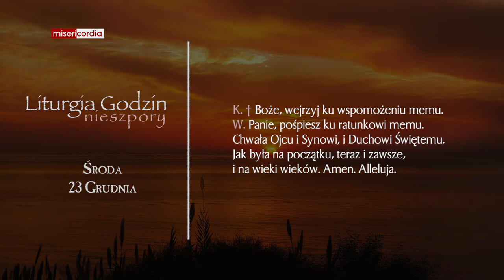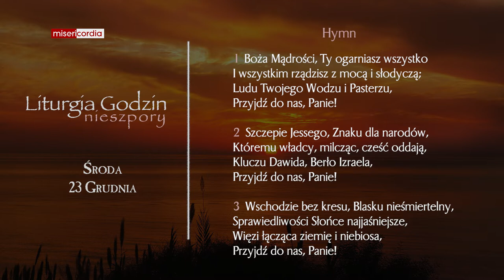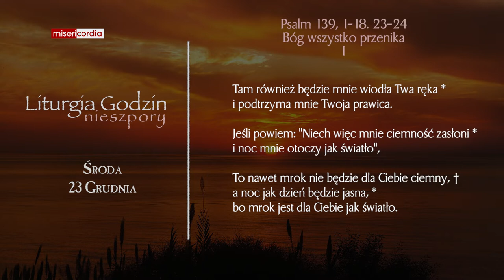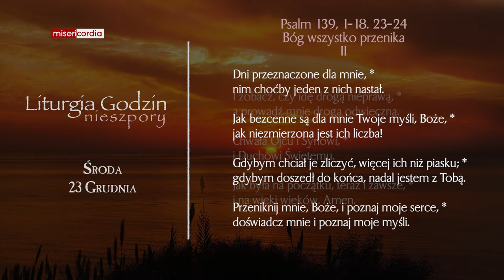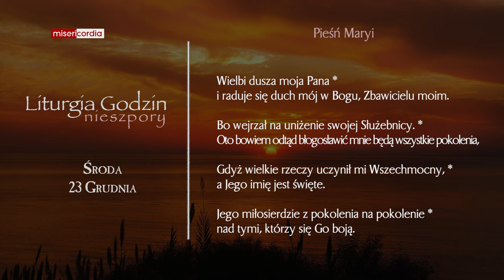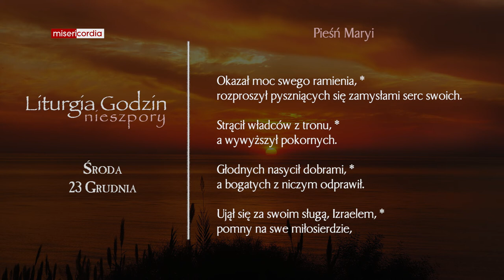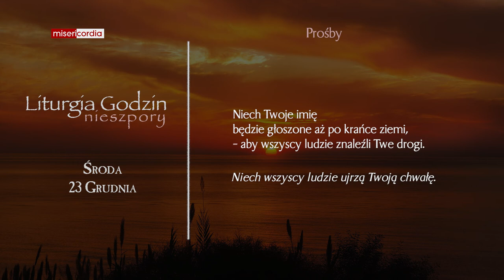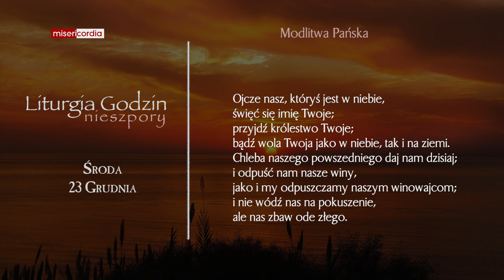Liturgia Godzin | Nieszpory | Środa, 23 Grudnia